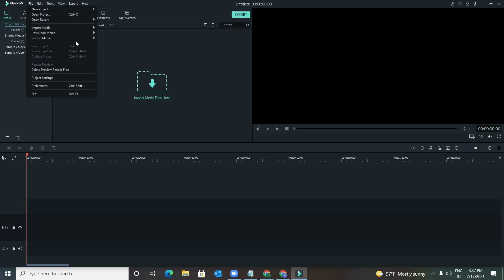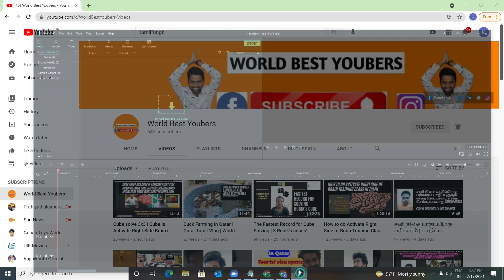Amazing place in QATAR | Al Thakira Mangroves | Kayaking To Nature | Qatar Birds 🐦Qatartamilvlog